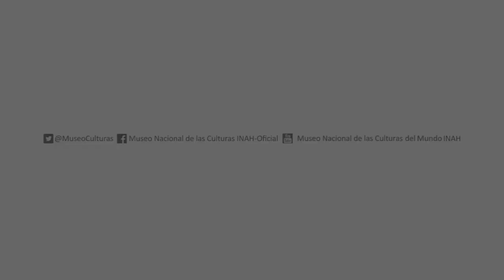Everardo González, Pez en Origami - MNCM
Nuestro compañero Everardo González, del Departamento de Comunicación Educativa del Museo, nos enseña cómo hacer un pez con la técnica japonesa de papel doblado, llamada origami.